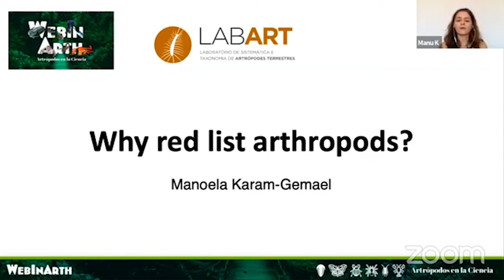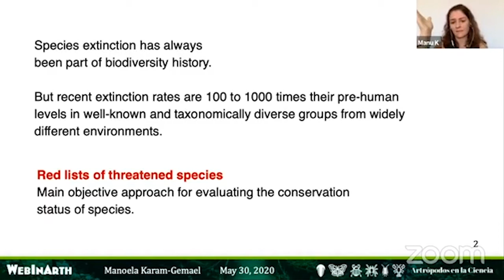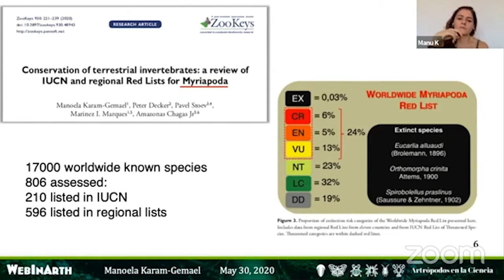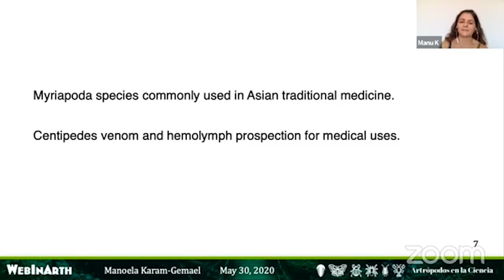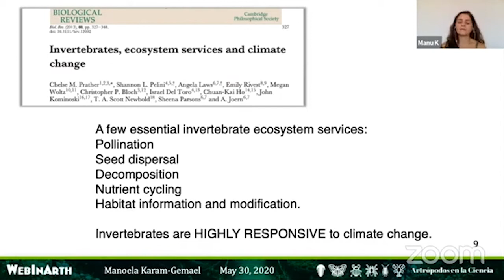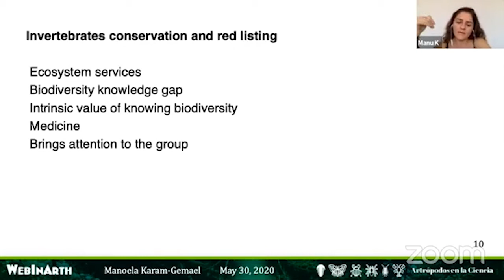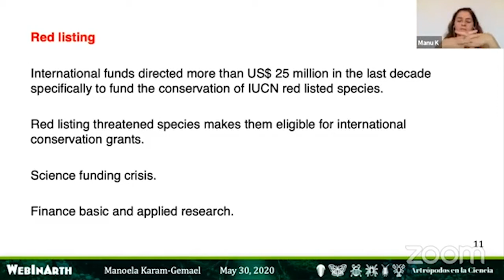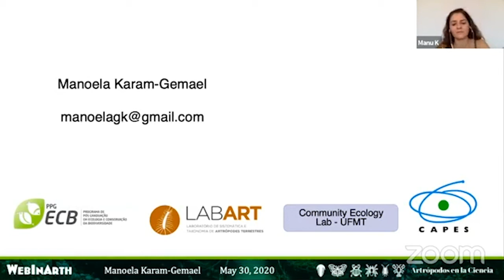WebInArth - ¿Por qué las listas rojas de artrópodos?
WebInArth: Artrópodos en la Ciencia, es un espacio de ciencia para la sociedad, donde invitamos a investigadores de diferentes grupos o temas relacionados a los artrópodos y quienes nos cuentan un poco sobre este megadiverso mundo.

Invitado Investigadora Manoela Karam-Gemael
Manoela Karam-Gemael actualmente trabaja en el Programa de Ecología y conservación de Biodiversidad en la Universidade Federal de Mato Grosso (UFMT), en Brazil. Sus intreses de investigación se enfoncan en la conservación de artrópodos, políticas públicas para la conservación de la biodiversidad y comunicación de la ciencia.